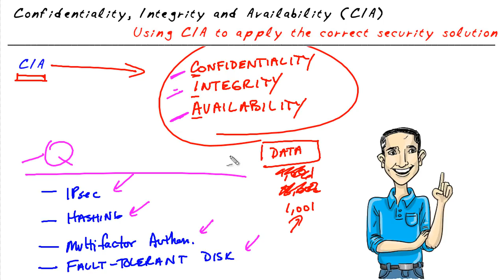The "C.I.A." security concepts.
Confidentiality, Integrity and Availability are 3 of the core pillars in a Information Security architecture.